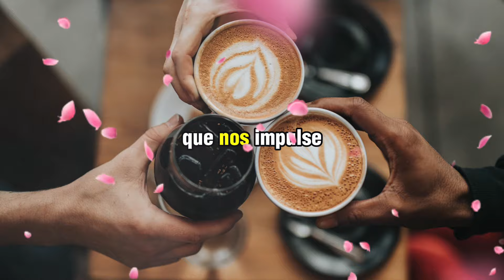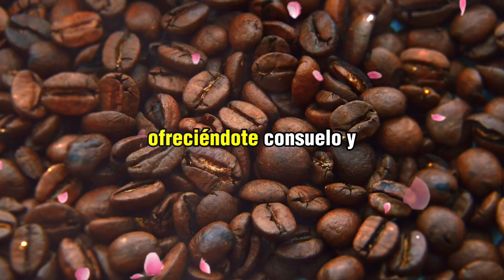DESCUBRE 8 INCREÍBLES BENEFICIOS SALUDABLES DEL CAFÉ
¿Sabías que tu taza de café diaria es mucho más que solo una fuente de energía? ☕ En este video, te revelamos 8 increíbles beneficios saludables del café que probablemente no conocías. Desde mejorar tu rendimiento físico hasta proteger tu corazón, el café es un verdadero aliado para tu salud. ¡Descubre cómo esta popular bebida puede transformar tu bienestar!

En este video aprenderás:

Beneficio 1: Cómo el café puede mejorar tu metabolismo y ayudarte a quemar grasa.
Beneficio 2: El impacto positivo del café en tu rendimiento físico.
Beneficio 3: Las propiedades antioxidantes del café que ayudan a prevenir enfermedades.
Beneficio 4: Cómo el café puede proteger tu corazón.
Beneficio 5: El papel del café en la prevención de enfermedades neurodegenerativas.
Beneficio 6: Cómo el café puede mejorar tu estado de ánimo y combatir la depresión.
Beneficio 7: Los efectos positivos del café en la salud del hígado.
Beneficio 8: La relación entre el consumo moderado de café y la longevidad.
¡No te pierdas esta oportunidad de conocer más sobre los beneficios de esta deliciosa bebida!

📢 ¿Cuál de estos beneficios te sorprendió más? ¡Déjanos tu respuesta en los comentarios!